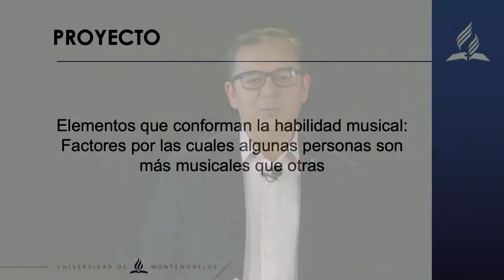UMi - David Aguilar - Feria de Investigación 2020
Ponente: David Aguilar

Investigación:
Elementos que conforman la habilidad musical: Factores por las cuales algunas personas son más musicales que otras